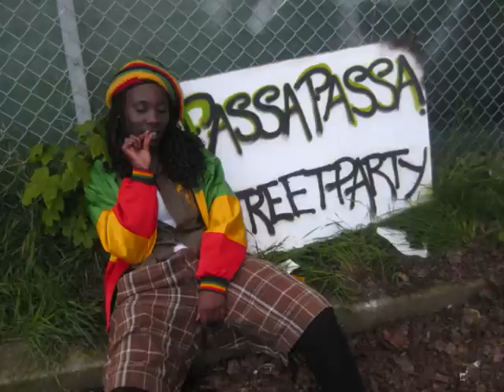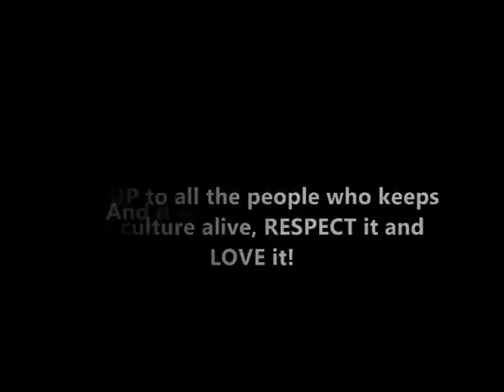Back A Yard Show - ENOUGH productions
ENOUGHs students Global Dancers (AQceS Dancerz) performing BACK A YARD - A tribute to the dancehall culture in Jamaica. Summer - 2009
Make sure to check out how we dressed up our students as Sherlock, John Hype, Ding Dong, Colo Colo, Swedish Fam etc.